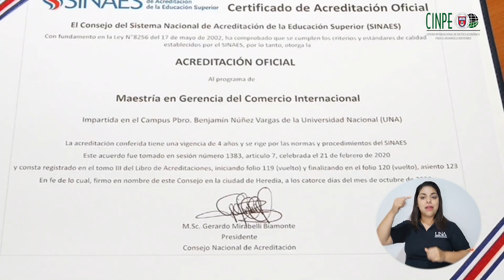Programas de Maestría del CINPE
Conozca nuestra oferta en Programas de Posgrado: Maestría en Política Económica, Maestría en Gerencia del Comercio Internacional y Maestría en Gestión y Finanzas Públicas.